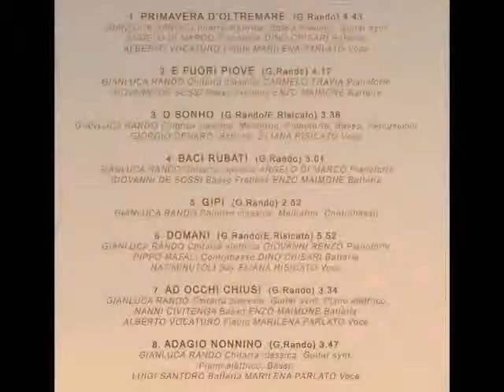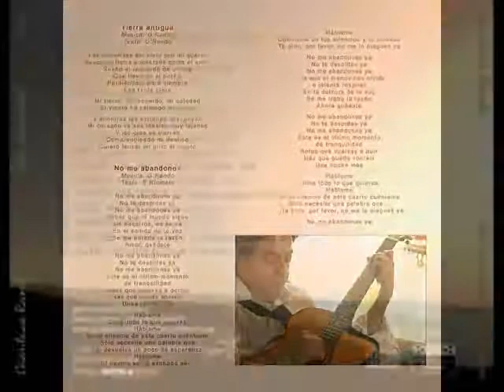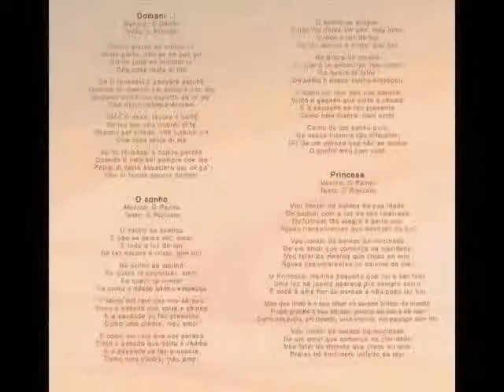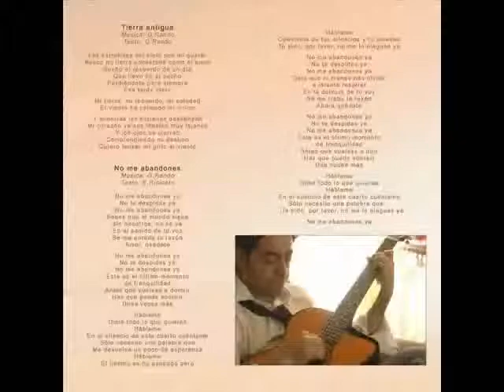Gianluca Rando "Alba Occidentale (G.Rando)". 2009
GIANLUCA RANDO:chitarra
DANIELE ZAPPALA':trombe
MELO MAFALI:pianoforte
PIPPO MAFALI:basso
GIORGIO DENARO:batteria
ELIANA RISICATO:voce